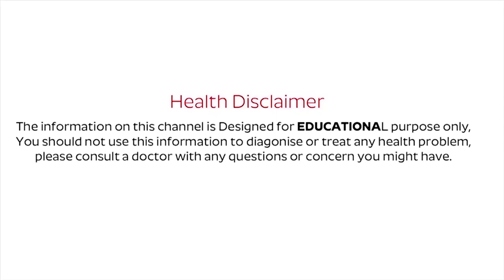Piles Symptoms And Treatment And Cure | Nature Cure Fit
Watch ► ► Piles Symptoms And Treatment And Cure | Nature Cure Fit